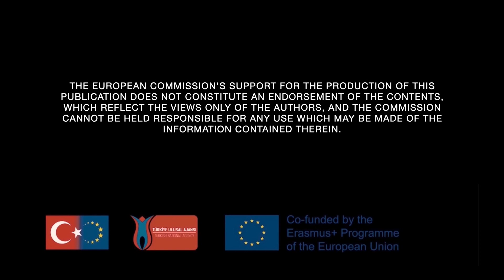SOS Campaign 3 - We are Stronger Together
This video was created by the participants of the Youth Exchange project called Stay Online and Safe.

The project was implemented in Kırklareli/ Turkey, between  09/12/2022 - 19/12/2022, with the participation of 38 youngsters from Armenia, Ukraine, Turkey and Romania.